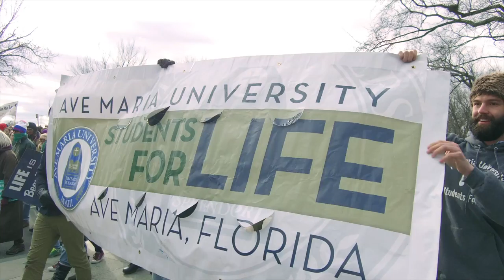The March for Life (2017)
Ave Maria University sent more than 200 students, faculty, staff and administrators to the 2017 March for Life in Washington, D.C.

Enjoy this short video highlight of the rally!